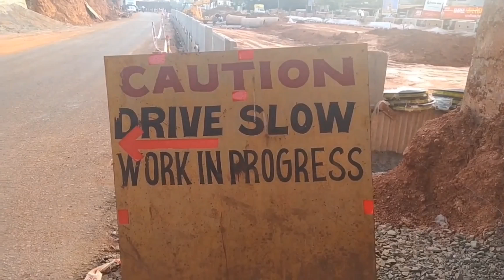Mumbai goa highway latest update rajapur |Mumbai goa highway project almost complete .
Mumbai goa highway 4 lane project is almost complete .

-copyright disclamier

best voice over baground music art